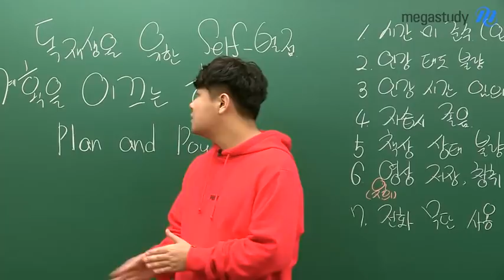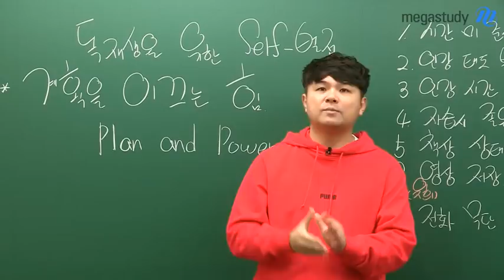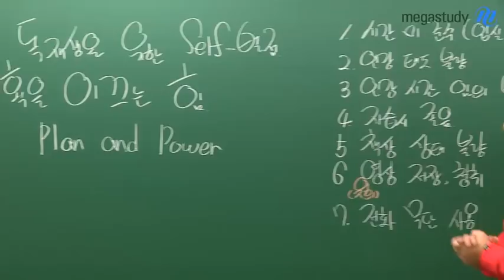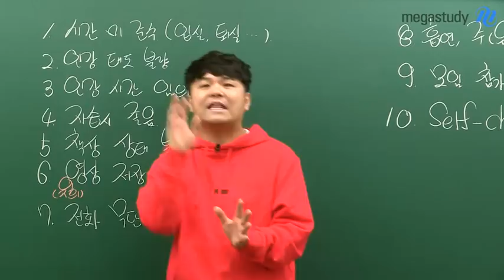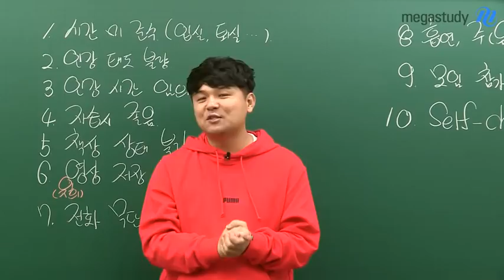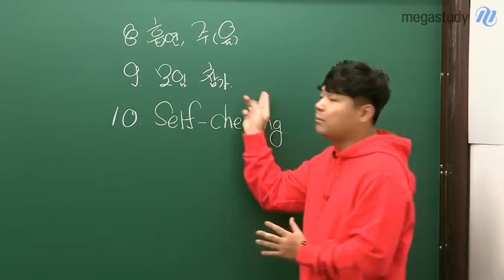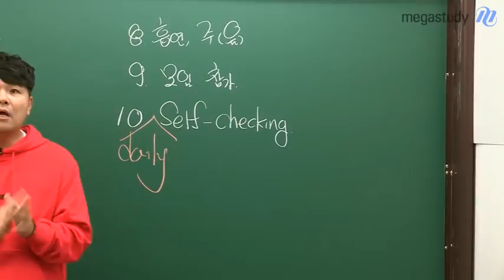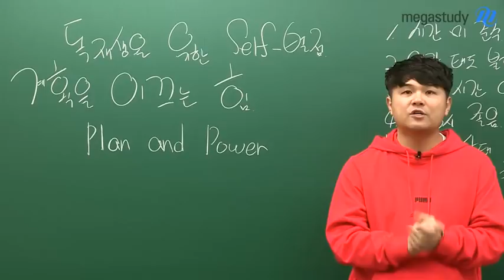[메가스터디] 영어 김동영 쌤 - 독.재.생을 위한 계획대로 사는 ★꿀팁★!!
독학재수생 여러분들!
스스로 공부하기
어려울 때 많으시죠?

주위에서 관리해주는 사람 없이
혼자 계획대로
해나가기가 정말 쉽지 않은데요.

계획한대로 공부하는 힘은
어디서 나올까요?

바로 '절제'입니다.

그리고
스스로 절제하려면
자신만의 '틀'이 존재해야겠죠?

자신 스스로에게 주는
벌점을 만들어 보세요.

여러분의 독재를
성공적으로
이끌어 줄 수 있을거에요.

김동영 쌤의 영상에서
확인하세요~